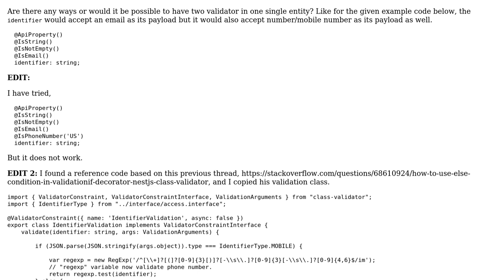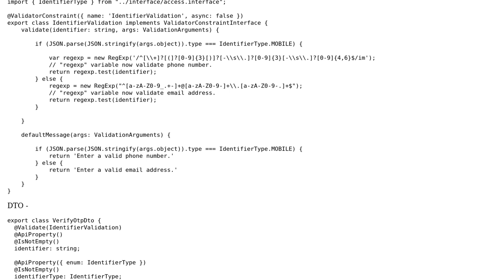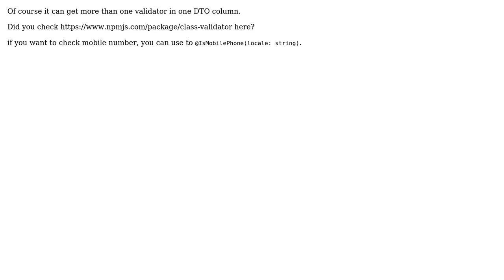Two validators for one single entity in DTO (2 Solutions!!)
Two validators for one single entity in DTO

With thanks & praise to God, and with thanks to the many people who have made this project possible! | Content (except music & images) licensed under CC BY-SA | Music | Images & others | With thanks to user Vahid Najafi user user16750862 user nari120 and the Stack Exchange Network Trademarks are property of their respective owners. You are responsible for your own actions.